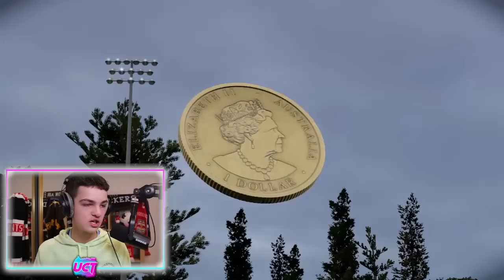MY FIRST AFL 23 GAME! (Gameplay)